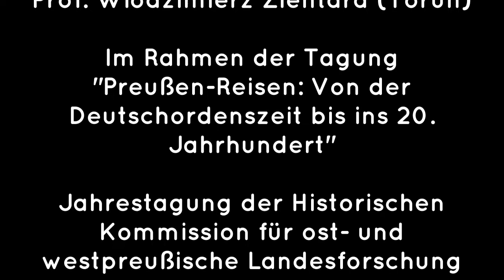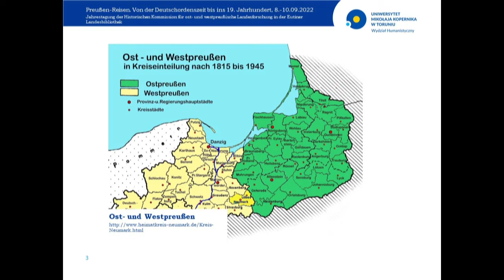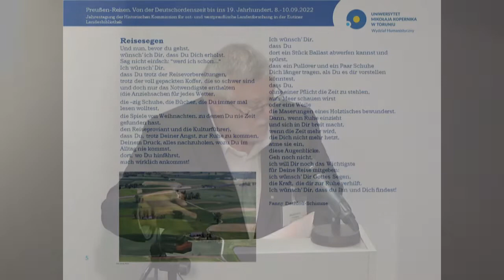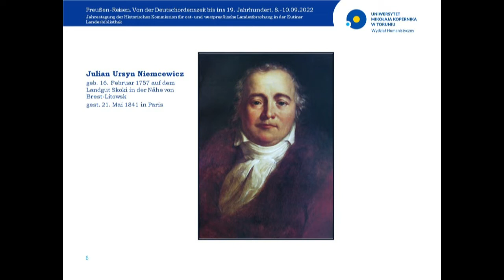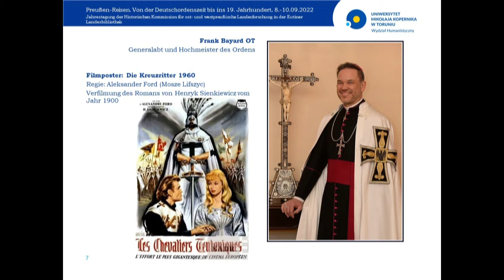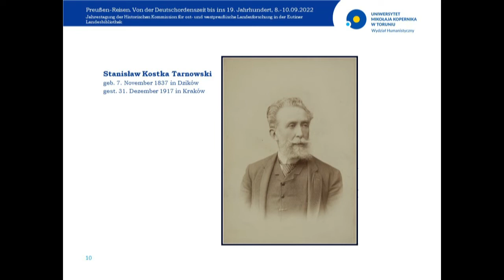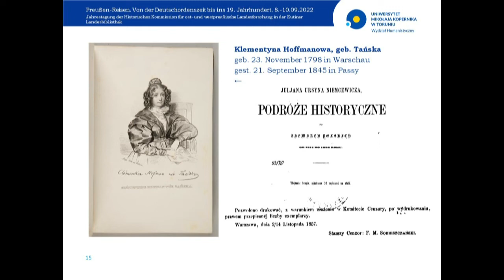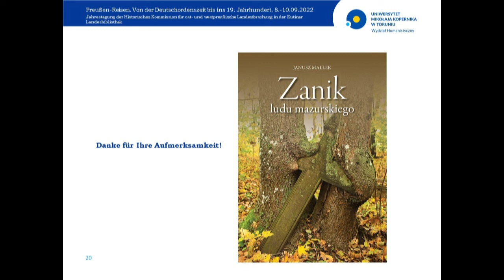Wo das Selbstverständliche nicht selbstverständlich war - Polnische Reisende in Ost- und Westpreußen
Man liest immer wieder, wie gut die Ostpreußen gegessen haben. Das mag in den Städten der Fall gewesen sein, doch auf dem Lande gab es oft nur Kartoffeln und Heringe. Johanna Schopenhauer hat die Preußen Barbaren genannt. Aber Preußen waren nicht gleich Preußen, Westpreußen zählte man in Berlin zu den Barbaren. Diese und andere Widersprüche behandelt dieser Vortrag, der aus der polnischen Perspektive auf Ost- und Westpreußen blickt.

Prof. Dr. Włodzimierz Zientara von der Nikolaus-Kopernikus-Universität Toruń ist Germanist und der gegenwärtig wohl bedeutendste Reisekulturforscher Polens. Dabei beschäftigt er sich in seinen zahlreichen Publikationen immer wieder mit den polnisch-deutschen Beziehungen und kulturellen Transfers.

Der hier präsentierte Vortrag wurde im Rahmen der internationalen Tagung „Preußen-Reisen. Von der Deutschordenszeit bis ins 20. Jahrhundert“ veranstaltet, die vom 8. bis zum 10. September in der Eutiner Landesbibliothek stattfand.